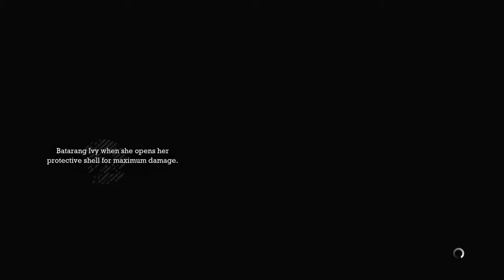Batman vs poison ivy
Trying to beat poison ivy